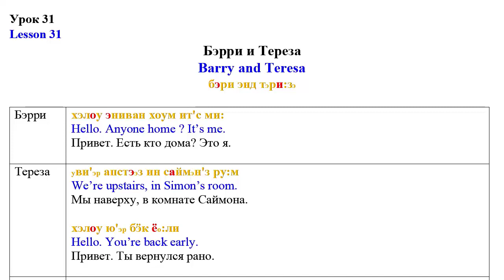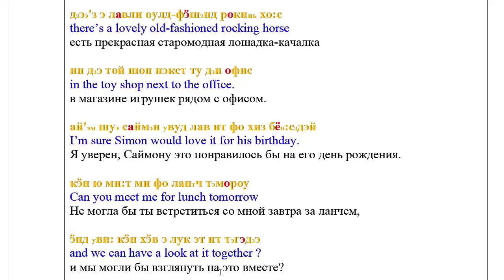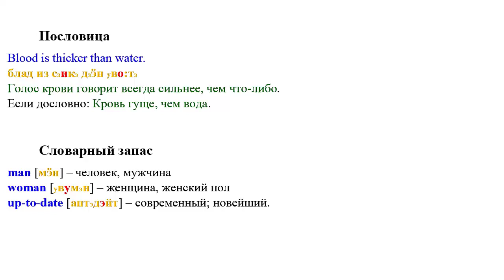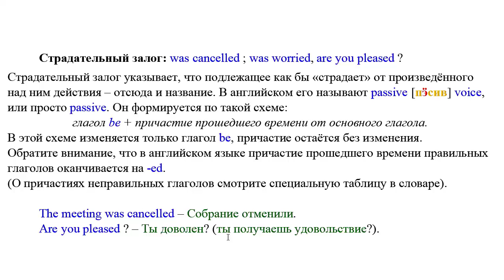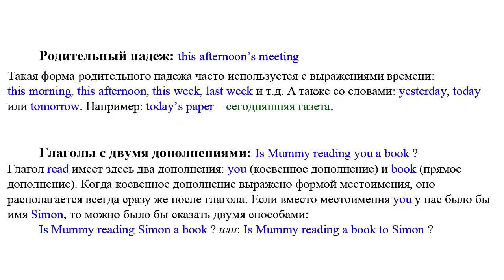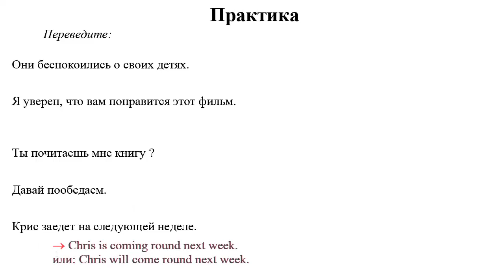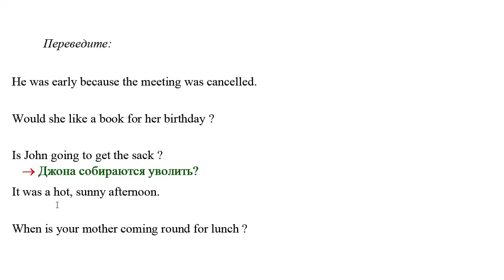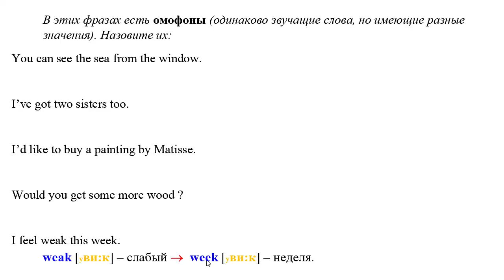Английский для начинающих Урок 31 Бэрри и Тереза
Не хочу Вас пугать такими названиями как инверсия или страдательный залог. Если разобраться, то ничего в них сложного нет. Вот, например, инверсия – слово взято из латинского языка и переводится как «перестановка» : это когда при построении вопросительного предложения меняют местами подлежащее и сказуемое, то есть вначале ставим глагол, а потом имя существительное.
А страдательный залог – это когда подлежащее не выполняет само действие, а как бы «страдает» от того, что действие выполняется над ним – отсюда и само название – страдательный. Всё это становится ещё наглядней, когда подтверждается примерами.
Что я и делаю в этом 31 уроке.

Приглашаю Вас посетить мой блог: engmovie.ru где кроме уроков вы найдёте худ. фильмы с двойными субтитрами, песни известных исполнителей, романы от классиков, а также большой раздел под названием "похожие слова", благодаря которому вы будете пополнять свой словарный запас, сравнивая русские и английские слова.